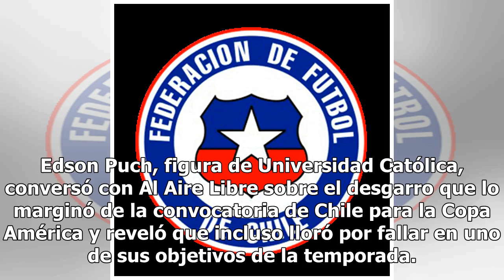El lamento de Edson Puch: Lloré, porque estaba con la ilusión de ir a la Copa América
Edson Puch, figura de Universidad Católica, conversó con Al Aire Libre sobre el desgarro que lo marginó de la convocatoria de Chile para la Copa América y reveló que incluso lloró por fallar en uno de sus objetivos de la temporada. "Estoy bajoneado, era el objetivo que tenía este año. Hice el esfuer...